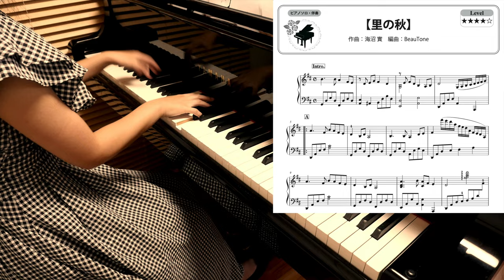【楽譜】里の秋 ピアノソロ・伴奏で演奏できる〜高齢者施設などの訪問コンサートでよろこばれる〜短い編成で映えるアレンジ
kokomu(コンビニ・銀行可)

本楽曲も収録！【全15曲/秋の唱歌集セット】はこちら

BeauToneピアノサービス

BeauToneアレンジ楽譜　/　music sheet

使用機材・作成環境